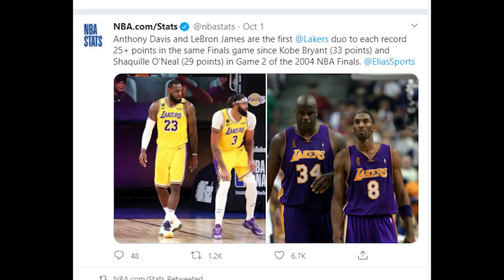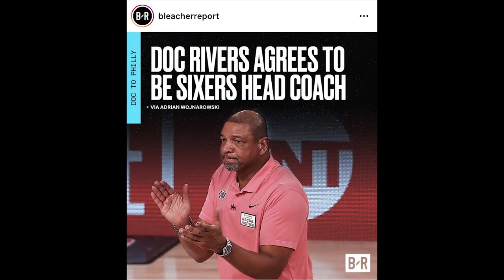Time Out 2 Oktober 2020: Apakah Doc Rivers Cocok Untuk 76ers // Ada Apa Jammar Johnson di Turki?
Thumbnail photo via @BsketballForever